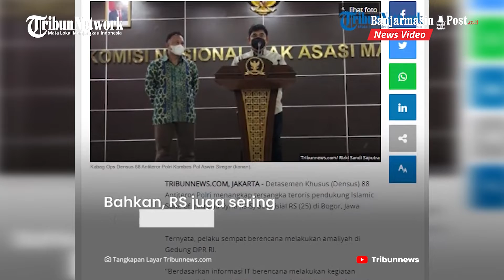Densus 88 Tangkap Teroris Pendukung ISIS di Bogor, Pelaku Sebut Rencanakan Aksi di Gedung DPR RI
BANJARMASINPOST.CO.ID - Detasemen Khusus (Densus) 88 Antiteror Polri menangkap tersangka teroris pendukung Islamic State of Iraq and Syria (ISIS) berinisial RS (25) di Bogor, Jawa Barat.

Ternyata, pelaku sempat berencana melakukan amaliyah di Gedung DPR RI.

"Berdasarkan informasi IT berencana melakukan kegiatan amaliah di Gedung DPR," kata Kepala Bagian Bantuan Operasi (Kabagbanops) Densus 88 Antiteror Polri Kombes Aswin Siregar saat dikonfirmasi, Kamis (17/3/2022).